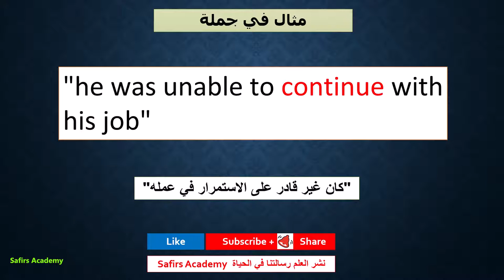تعلم اللغة الانجليزية من البداية تعلم_الانجليزي english اهم الف كلمة انجليزية في دقيقة حلقة 163